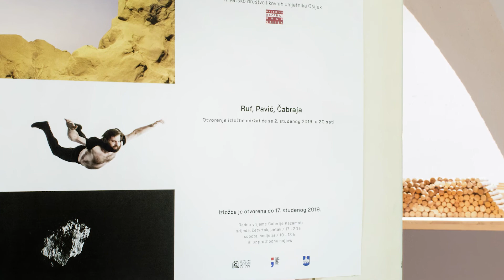Igor Ruf, Predrag Pavić, Igor Čabraja / GALERIJA KAZAMAT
Izložba “Igor Čabraja, Predrag Pavić, Igor Ruf“ otvorena je 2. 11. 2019. u Galeriji Kazamat u Osijeku.

“Pavić se uklapa u svoju dosadašnju praksu vlastoručne izrade onoga što već postoji ili onoga što je moguće kupiti, ponovo u cilju karikaturalna određenja umjetničkog postupka kao besmislene djelatnosti. Upravo angažiranje svih svojih kapaciteta u izradu nečeg nepotrebnog, što uostalom već i postoji, duhoviti je nož u leđa što ga sam sebi zabija, ilustrirajući kontekst djelatnosti kojom se predano i strasno bavi.
Rufovi novi radovi kao da dodatno isprepliću tematski dosljedno profanu, žanrovski duhovito neonadrealističku, a formativno multimedijalnu mrežu. U čijem se središtu Ruf, s tijelom pauka, ne ponaša poput predatora, nego poput neimara. Odnosno, sudeći po skulpturi “Bista glista / taj u svaku rupu mora pogledati”, poput svojevrsna vodiča situacijama u kojima je lijepo biti. Štoviše, da bi se mali što ugodnije osjećao, kad već nije doma u Arizoni, izabran je i odgovarajući izložbeni format: 'diorama (franc. diorama, od grč. διοράειν: prozirati, vidjeti kroz) - uprizorenje neke scene uz pomoć modela, maketa, figura, pozadinske slike, ambijentalnoga svjetla i sl. Izrađuje se u prirodnoj veličini ili u smanjenome mjerilu, a osobito se rabi za prikaz životinja i biljaka u prirodnom staništu.’ Pa dok autor uživa u adekvatnom galerijskom uprizorenju svog zamišljaja, mali se opušteno sunča pod snažnim umjetnim svjetlom za rast biljaka u zatvorenom prostoru.
Grafičar Čabraja smješta se između dvojice kipara izražajnim medijem, ali i izborom sadržaja. Dok redimejdist Pavić proizvodi predmete iz realnosti koji postoje ili se mogu kupiti, a neonadrealist Ruf materijalizira vizije izvan sektora stvarnosti, transferist Čabraja fokusira crtu razdjelnicu. Sadržaj jest stvarnost, izvorni materijal jest bila fotografija, koja je u međuvremenu, promijenivši medij, promijenila i sadržaj, postala je slika stvarnosti. Ili, recimo, ono kako grafika vidi stvarnost, što se događa kada se ona prebaci na ploču, pa zatim akvatintom otisne na papir. Ili, drugim riječima, kada se stvarnost pretvori u svojevrstan binarni kod, kada tehnologija izrade izbriše nijanse između crnog i bijelog, tada se ona ogoli na svoju strukturu, postaje njen uzorak.“
(iz teksta Borisa Greinera)

Izložba je realizirana uz potporu Ministarstva kulture RH i Grada Osijeka.